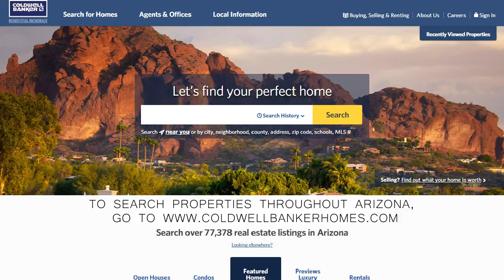Fountain Hills Market Video February 2017